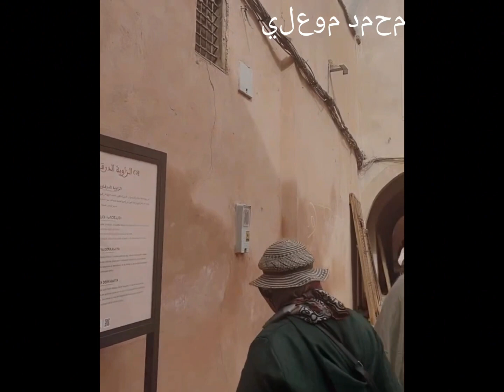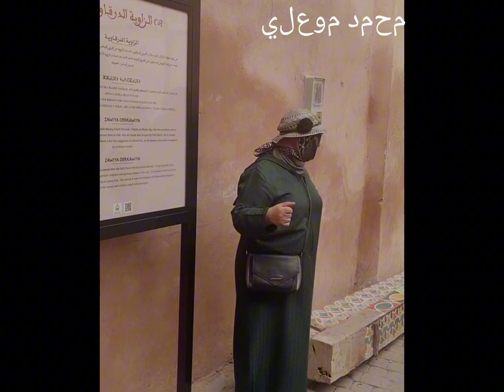جولة مع المرشدة السياحية بمدينة مراكش Tour with a tour guide In the city of Marrakesh 😍/ MOROCCO 🇲🇦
1. "استكشاف جمال مدينة مراكش: جولة ساحرة في عاصمة الألوان"
2. "استكشاف المغرب الأصيل: جولة ساحرة في مدينة مراكش"
3. "مراكش: ملتقى الثقافات والتجارة القديمة - رحلة لا تُنسى"
4. "استكشاف الماضي والحاضر: جولة في المدينة القديمة في مراكش"
5. "مراكش الساحرة: اكتشف جماليات العمارة والثقافة المغربية"
6. "مراكش بعيون المسافر: جولة ممتعة في أزقتها وحدائقها الخلابة"
7. "روائع مراكش: تجربة فريدة في قلب المدينة التاريخية"
8. "مراكش في عطلة نهاية الأسبوع: أماكن لا تفوت للاستمتاع والاسترخاء"
9. "جولة ثقافية في مراكش: تعرّف على التراث والفنون المحلية"
10. "استكشاف الأسواق التقليدية في مراكش: تجربة تسوق فريدة من نوعها"

1.
2.
3.
4.
5.
6.
7.
8.
9.
10.